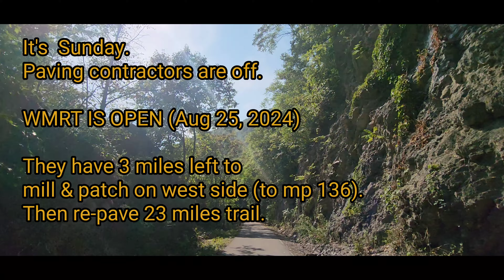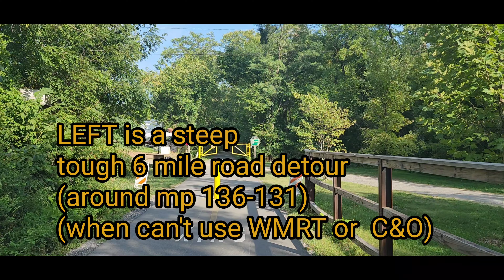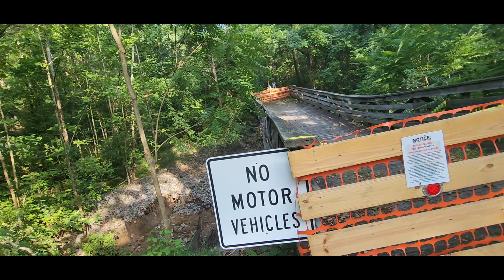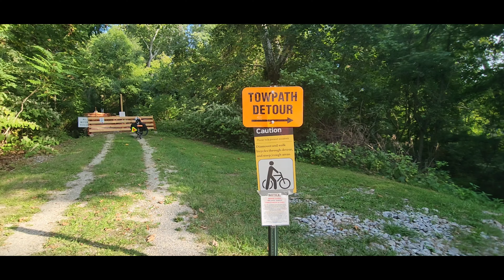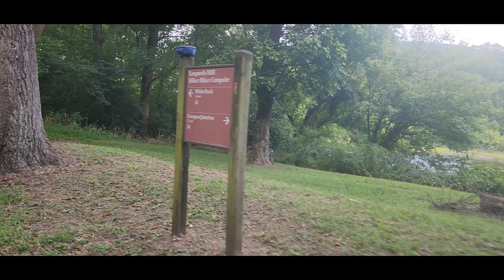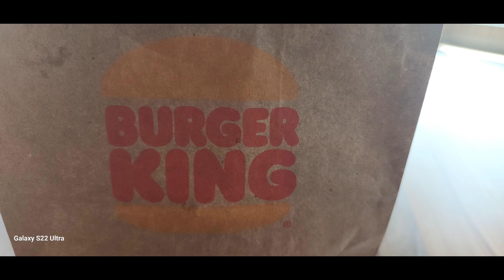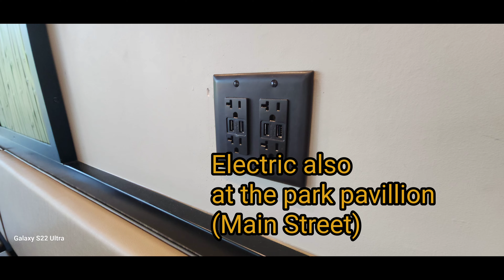JourneyonaBike - (22 min - No Music) WMRT/C&O Loop - Hancock- Mp 124.5/136.2 (Mp 134 Detour) 8.25.24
Riding a Loop Hancock Md (west then east)
25 miles

mp 134.3 on C&O towpath has a detour.
Towpath bridge is closed. Concerned for pillar columns that have sunk.
Creek has a rustic fill dirt/stone detour there at the bridge. Steep paths to/from the creek but better than a steep rough 6 mile road detour.

Normally would just detour onto the WMRT at mp 136.1/131.7 but WMRT is blocked at times due to milling/paving work...possibly thru May 2025.

Mp 134.3 bridge closure. best to try the Creek crossing if not had much rain and path isn't muddy/slippery.